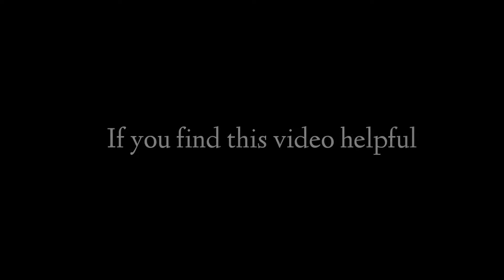Magik beat Fenris boss in 2min. | Magik Gameplay - Marvel future revolution